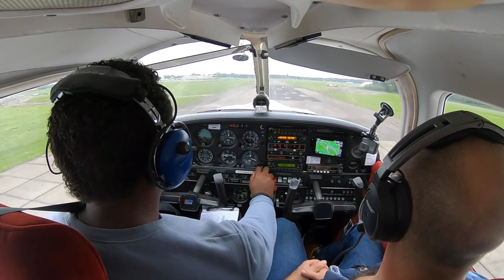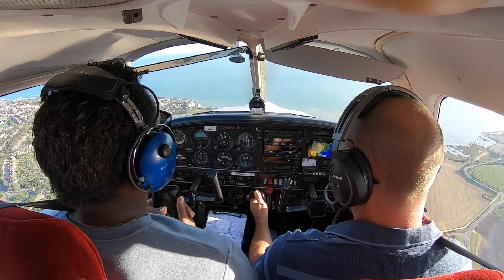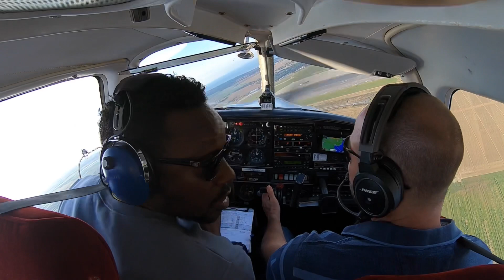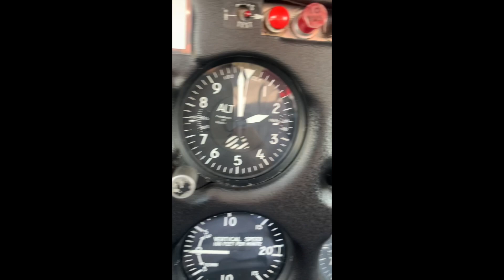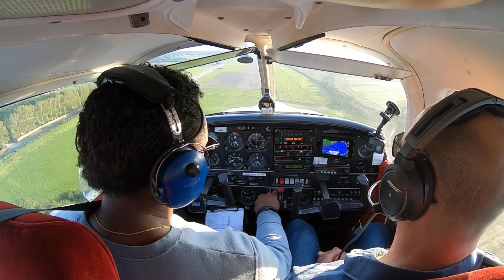4 IMPORTANT VIRTUES & FLYING a PA28 at LOW LEVEL over the English Channel in DOVER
In this episode, we draw 4 Important lessons (virtues) from the lives of those we honour at Remembrance and hop into the cockpit of a Piper Archer for a low level mission through the English Channel to view the iconic White Cliffs of Dover.